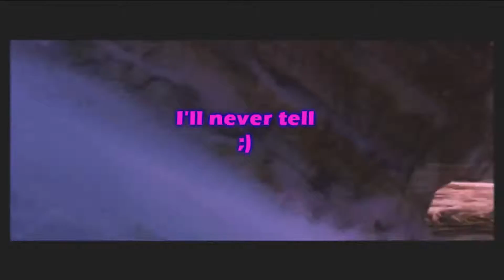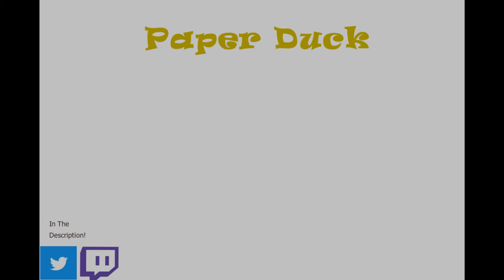Star Fox Adventures - Episode 4 :: That's a Technical Foul~!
Paper Duck Cast!